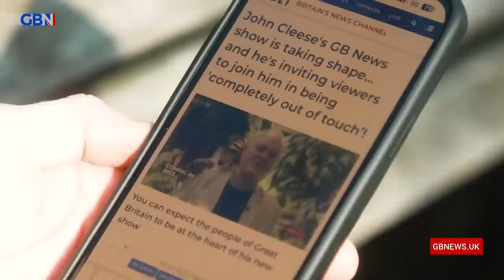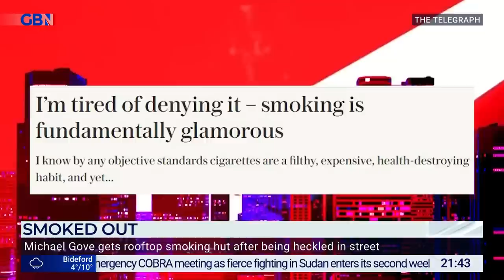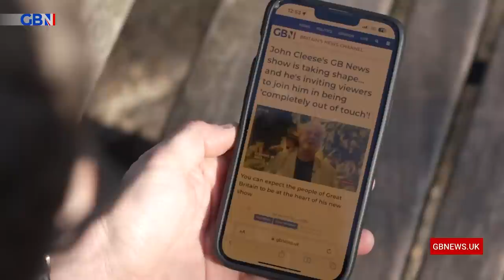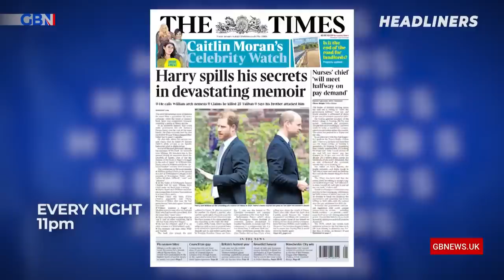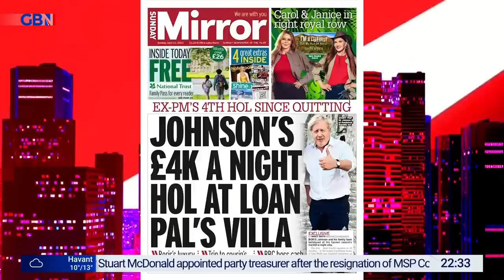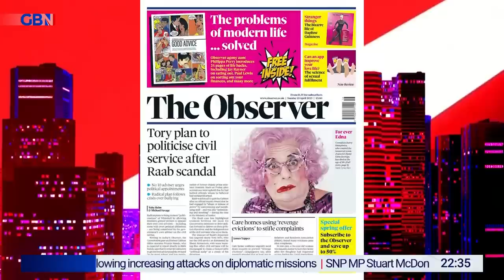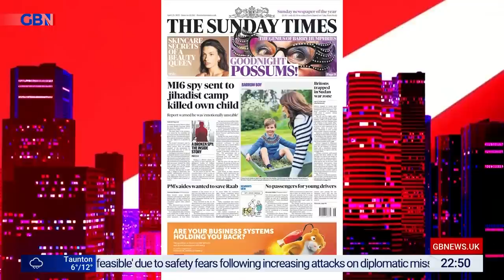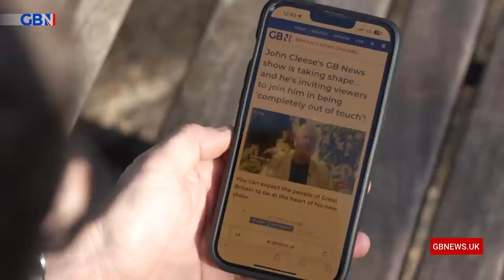Mark Dolan Tonight | Saturday 22nd April